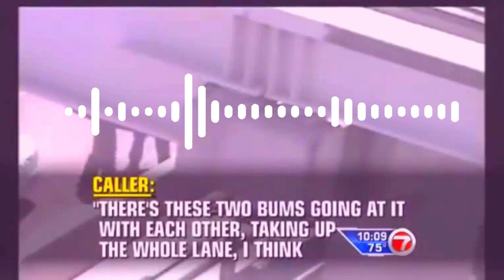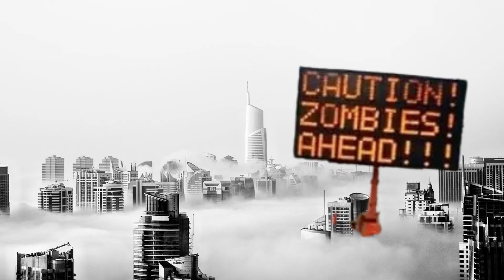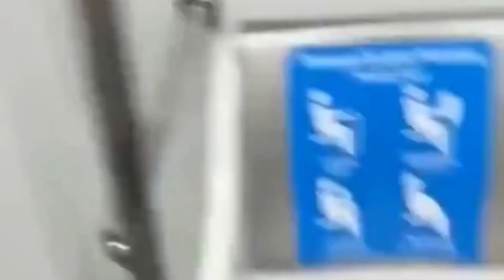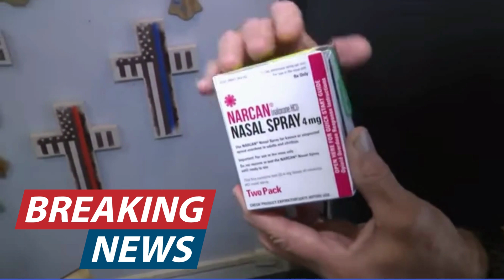Will You Survive: The Making of a Zombie Apocalypse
There are so many ways that a zombie apocalypse can happen in today's world. And... when it kicks off where would you be, in the field kick zombie ass, or held up in safety?